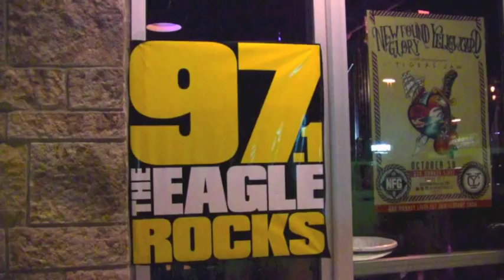RUSS MARTIN SHOW BAND @ Gas Monkey Live Part 1 Dallas, TX 2015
Part One
JAM Magazine captures The Russ Martin Show Band performing at the annual "WHITE TRASH PARTY" at Gas Monkey Live on September 11th, 2015. Filmed by JAM Magazine.